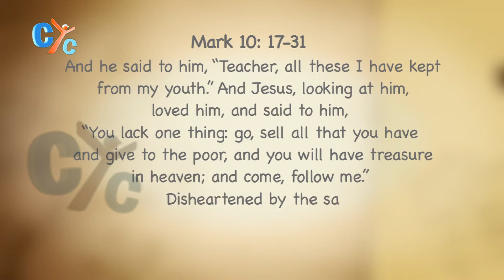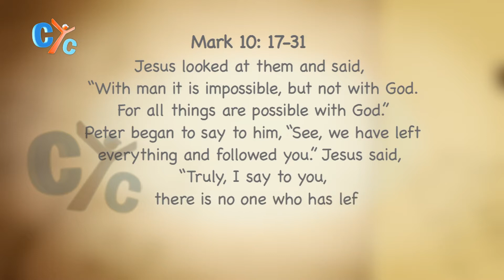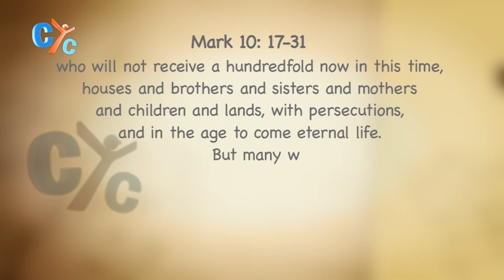Sunday's Gospel: The way to heaven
“Good Teacher, what shall I do that I may inherit eternal life?” Mark 10: 17
Let's see the answer of Our Lord Jesus Christ on this question in this episode from Sunday's Gospel.